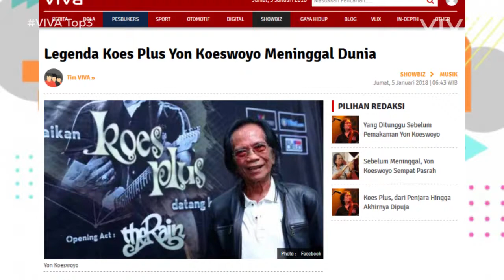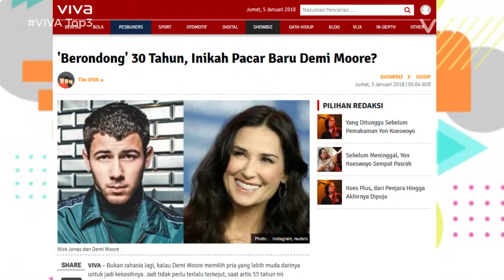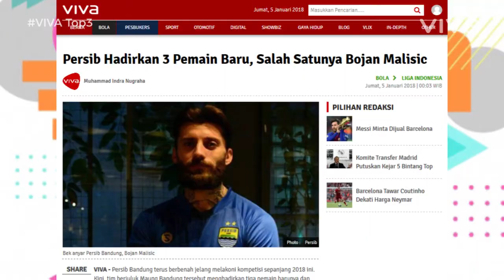VIVA Top3: RIP Yon Koeswoyo, Demi Moore Pacari Berondong & Pemain Baru Persib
VIVA - Musisi senior Indonesia, Yon Koeswoyo, meninggal dunia pada Jumat 5 Januari 2018 sekitar pukul 05.50 WIB. Demi Moore dikabarkan sedang dekat dengan Nick Jonas yang lebih muda 30 tahun darinya. Persib Bandung resmi menghadirkan tiga pemain baru jelang melakoni kompetisi sepanjang 2018. Saksikan selengkapnya di VIVA Top3.